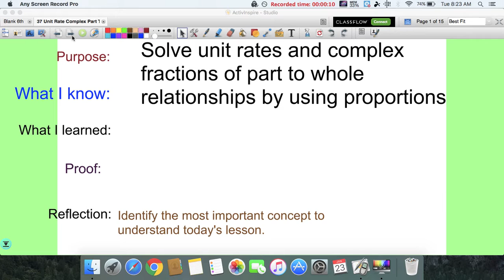Complex Ratios Part Whole